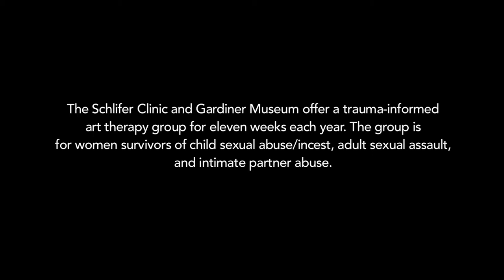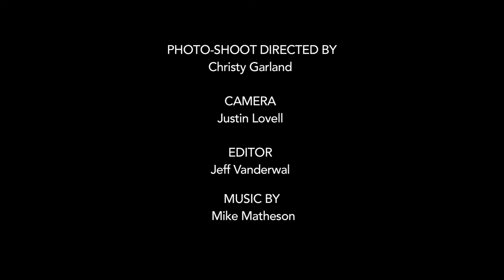Hope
Transformation by Fire: Women Overcoming Violence Through Clay

A Feature Exhibition Presented by the Barbra Schlifer Commemorative Clinic and the George R. Gardiner Museum of Ceramic Art

For the last ten years the Gardiner Museum and the Barbra Schlifer Commemorative Clinic have partnered to offer an engaging series of Art Therapy groups for women who have experienced violence. Since 2003, clients of the Schlifer Clinic have worked with a professional artist (Susan Low-Beer) and an art therapist (Suzanne Thomson) in the Museum's clay studios to sculpt their trauma narratives in clay, transforming their pain and reconnecting with their resilience and strength. In 2013 these Art Therapy groups will culminate in a landmark exhibition, Transformation by Fire, designed to raise public awareness about violence against women in a sensitive, informed and compelling way, and to provide accessible and inspiring real life role models for anyone who has either experienced or witnessed violence.